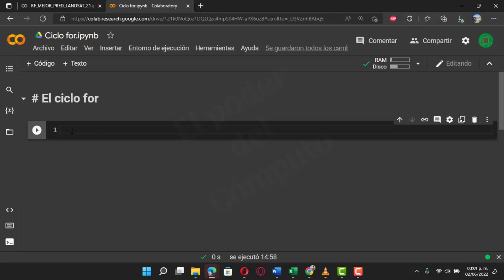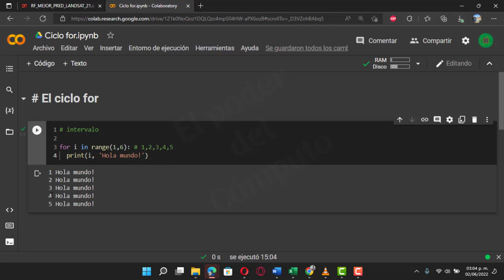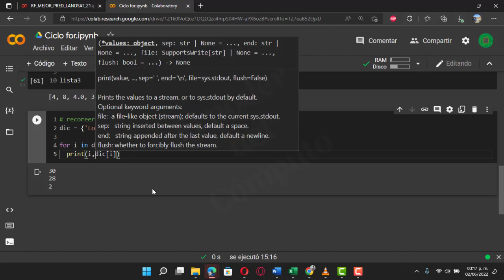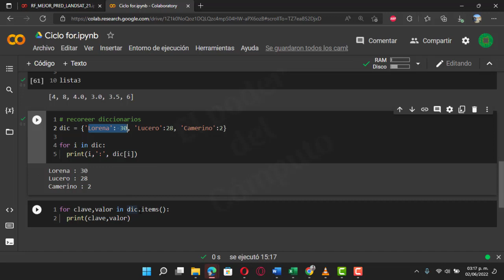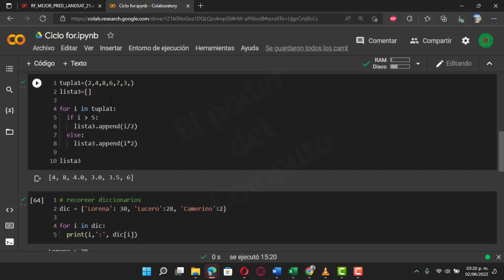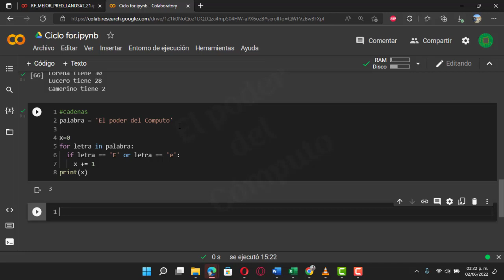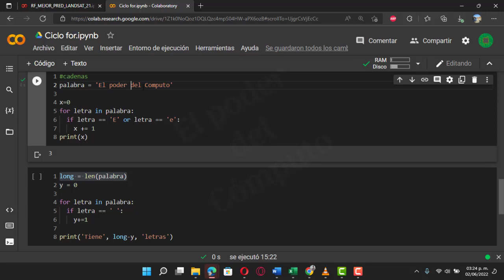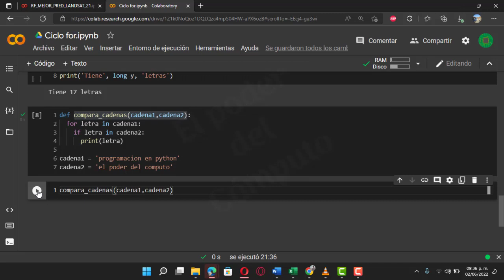El ciclo for en Python || Como usar for en python || Recorre cadenas, listas, tuplas, diccionarios.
Hola!

Hoy vamos a revisar como podemos usar el ciclo for para recorrer un intervalo de números, cadenas, listas, tuplas, diccionarios etc.
La aplicación del ciclo for es muy amplio, pero en estos ejemplos podremos comprender un poco mejor el bucle.

¡Cuídate mucho y Hasta Pronto!